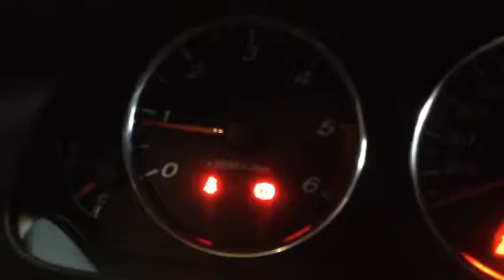66975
Мазда 6